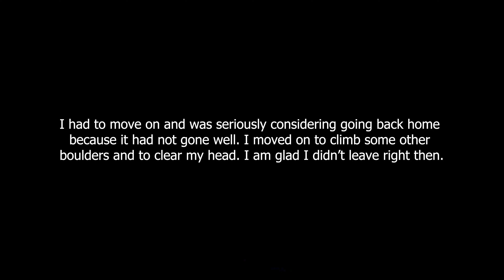Climbing That ENRAGES Me // Hospital Boulders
Some friends and I go out to Hospital Boulders again and this time I start a new project. It doesn't go well initially but I learned the same lesson from earlier in the week. That is that I do not climb well angry.

Gator Back - V6 (4:27)
Mystified - V5 (11:19)
Smash Alley - V8 (14:50)